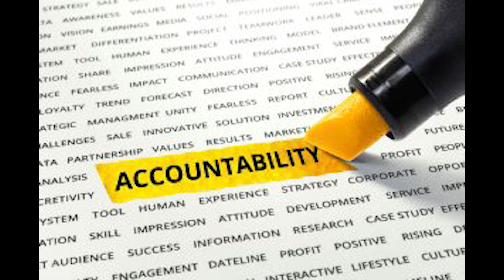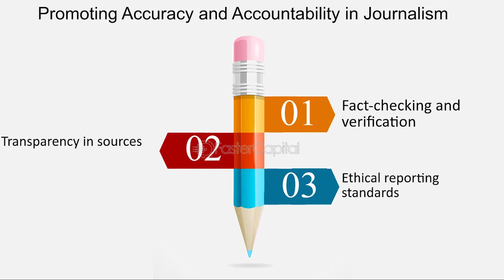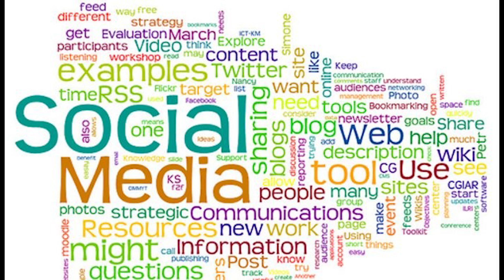Journalism for Accountability or Witch Hunt: Striking the Balance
I wasn’t planning on dedicating a whole episode of the podcast to the shortcomings of South Korean culture compared to those of other developed countries. Instead, I had hoped to observe the Korean pop industry from the perspective of someone who has found interest in this music genre amidst its rapid ascent to mainstream attention.
In fact, I wasn’t planning on speaking  about any specific controversy, but as of now, in 2024  the Korean industry has seen one suicide and the witch hunt of a BTS member whose name has been smeared